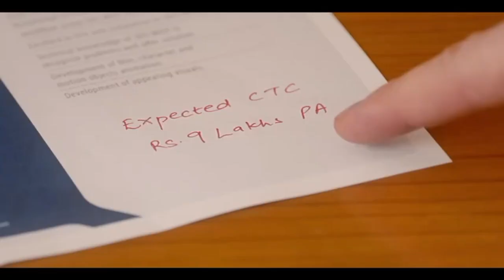सतना- माघ मेला में रेल्वे की सौगात श्रद्धालुओं की यात्रा होगी अब और आसान और सुखद